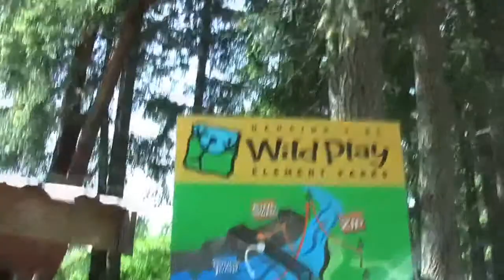Bungee Jump at WildPlay - Nanaimo, BC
The Harbour City Nanaimo in the Vancouver Island region is home to the first bungee jumping operation - WildPlay Element Park - in North America. BC Field Reporter Chris Wheeler hits the zipline and throws himself off a 140 foot bridge during his first time Bungee Jump... what a rush!

Check out some of the cool activities to do in Nanaimo at:

Also share your secrets about Nanaimo by submitting your Youtube videos & Photos for a shot at getting some great prizes: